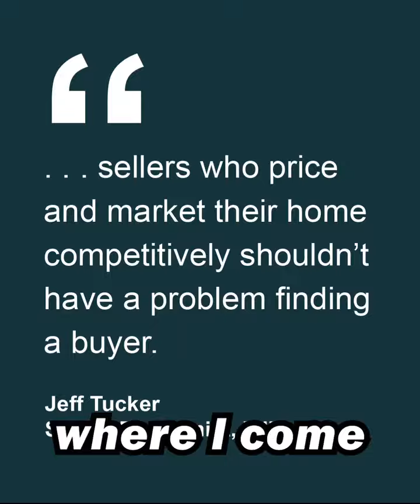Spring Market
Here is what you need to know about the spring real estate market!

I’m Aubra Palermo, a real estate agent, and Managing Broker at ReMax Property Source. I hope you enjoy this video.

🏠Additional Videos🏠

🏡Join us🏡

RE/MAX Property Source- The Golden Girlz
2 West Stephenson Street
Freeport, IL 61032